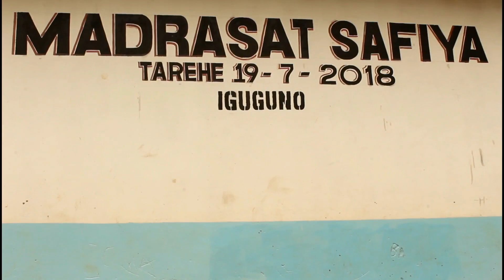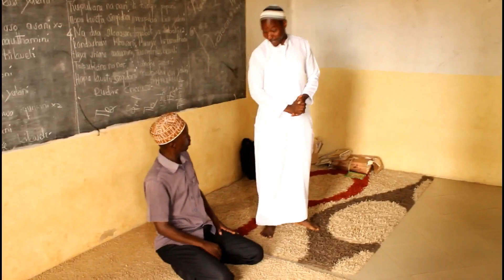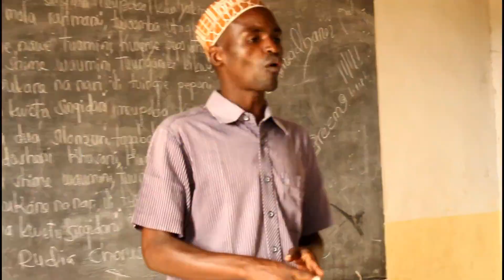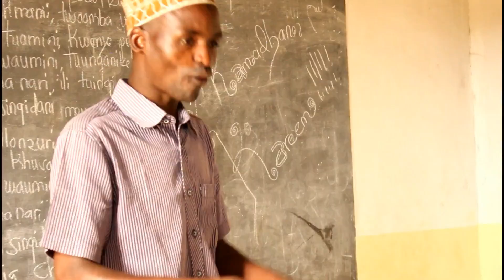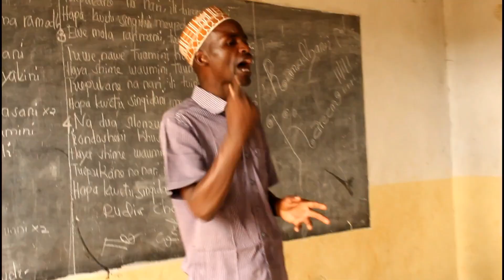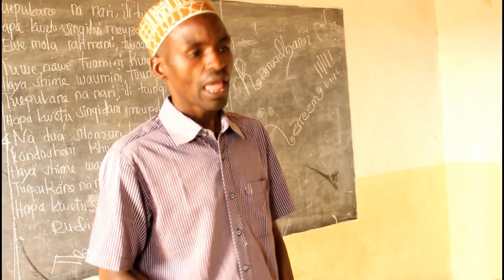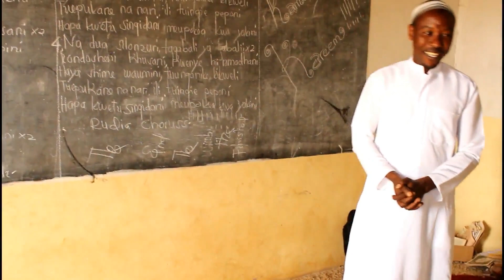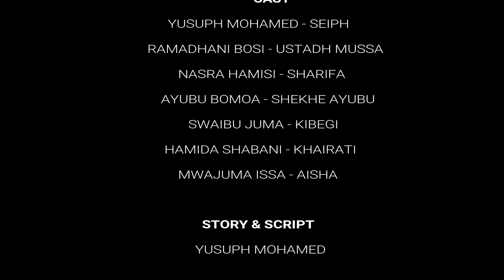RAMADHANI KAREEM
Filamu fupi maalumu kwa ajili ya mwezi huu Mtukufu.

Producrd by BQ Photo Studio & Videography - Iguguno Singida.